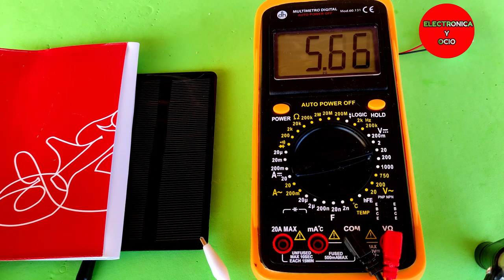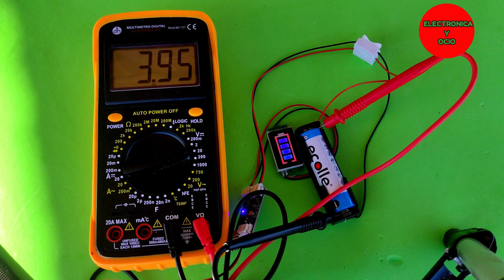🔴Probamos un NUEVO cargador SOLAR para baterías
Una de las opciones mas ventajosas es usar la energía solar, el NUEVO cargador solar para batería de litio nos permite conectar la placa solar, la batería y el módulo indicador de voltaje  a la misma, de esta forma tendremos carga continuamente
👉👉cargador solar.
👉👉cargador solar litio...
👉👉bateria 18650.
👉👉Placa solar 6v..
👉👉cargador solar.
👉👉cargador solar .12v...